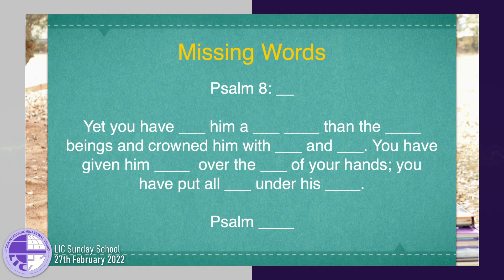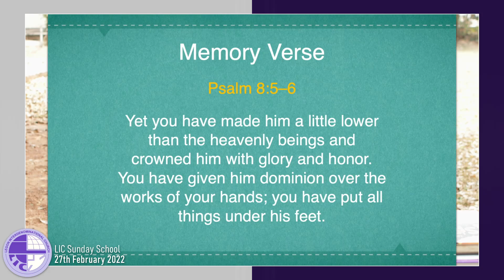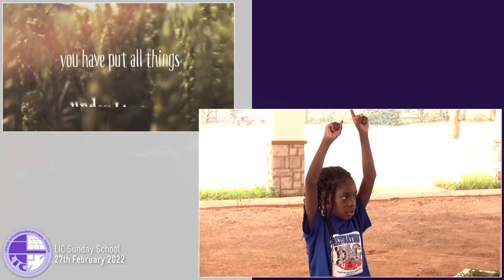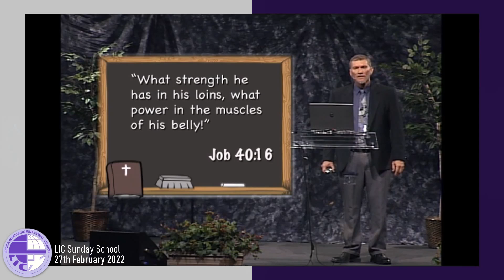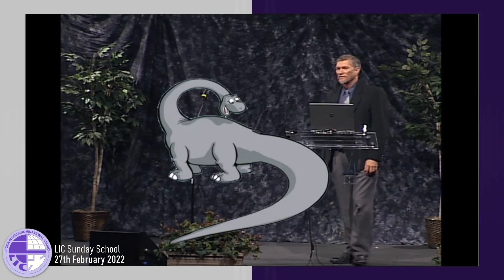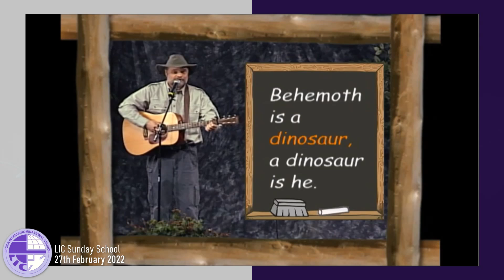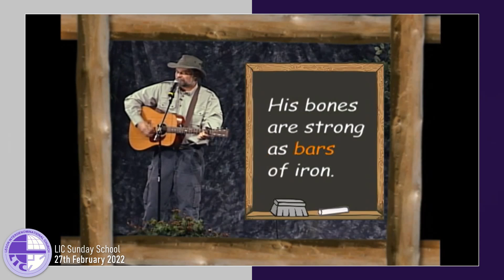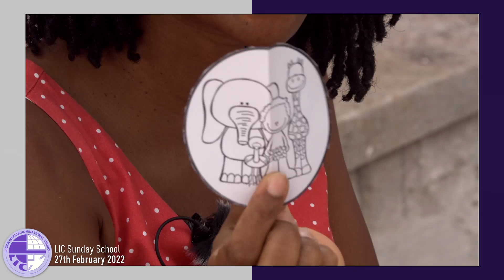LIC Sunday School Bible Lesson - Classes 2 & 3 | Review of February Lessons | 27th Feb. 2022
Welcome to Legon Interdenominational Church Sunday School Online Bible Study for classes 2 & 3. Please stay blessed and have a fruitful Lesson.

*Craft Material Credit
ChristianPreschoolPrintables.com
Images Full Copyright Kari Bolt, Educlips*